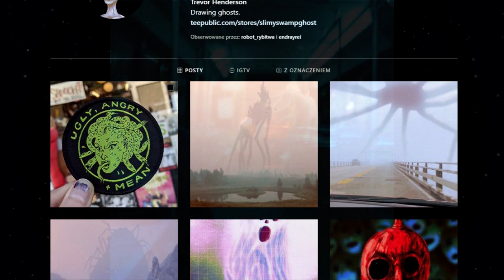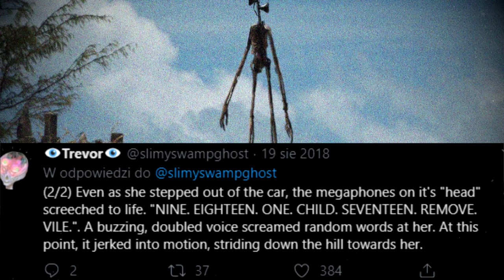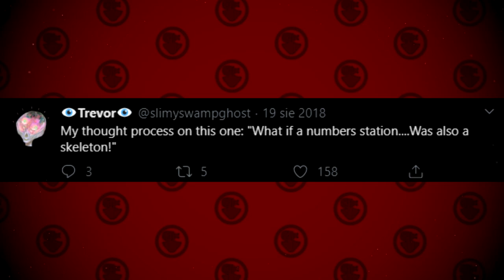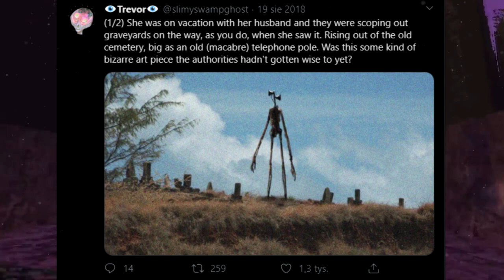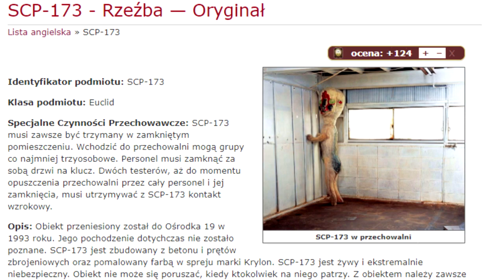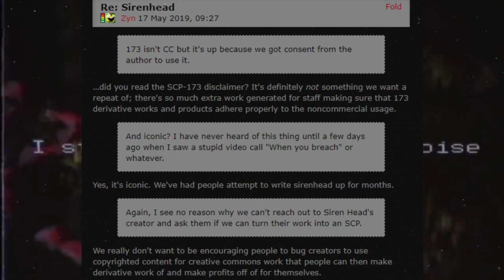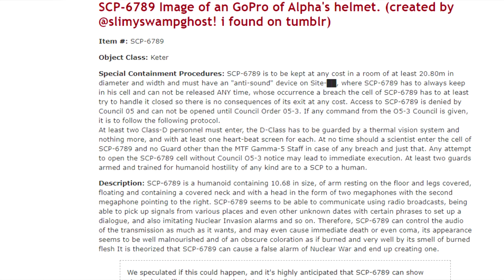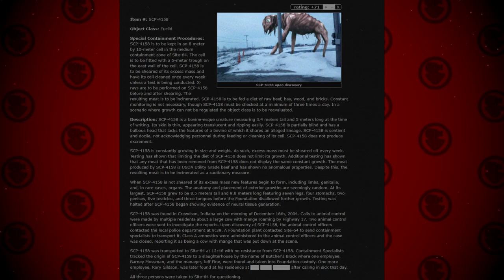Czy SIREN HEAD to SCP?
Fundacja SCP przechowuje i bada najdziwniejsze istoty anomalne, które zagrażają ludzkości. Czy Siren Head jest jedną z nich? Dziś omówię dla was czym jest postać Siren Heada i jaki ma związek z Fundacją, a także przedstawię wam raport przedstawiający dość dalekiego 'kuzyna' Siren Heada - SCP-4158, Big Charlie.